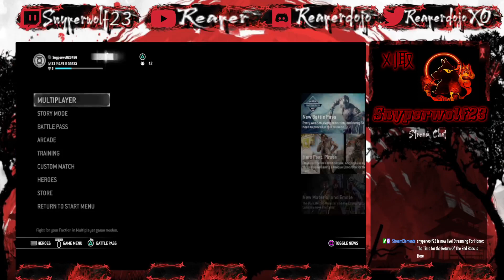For Honor: The Time for the Return Of The End Boss Is Here